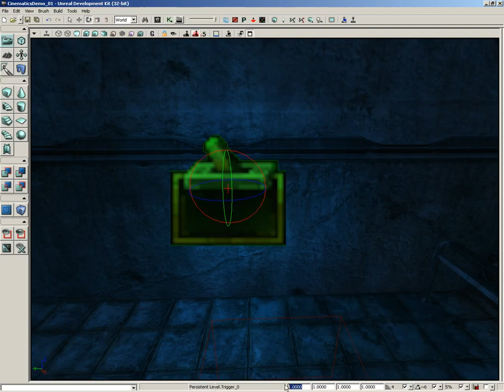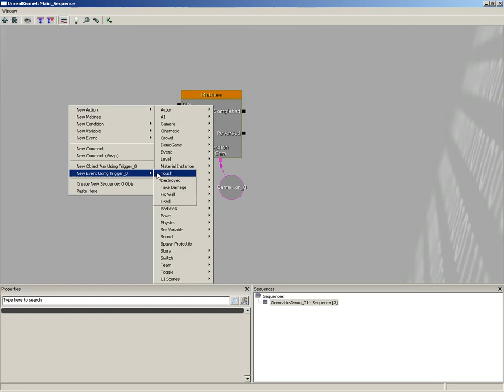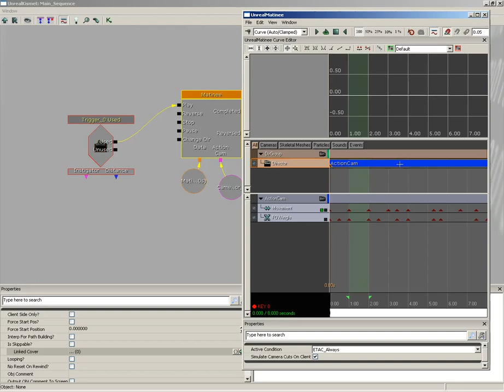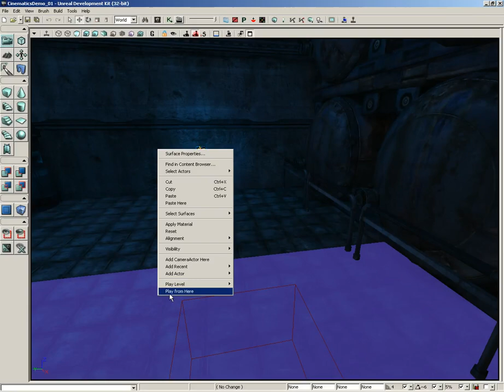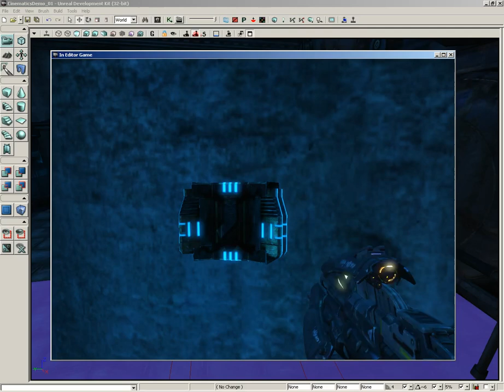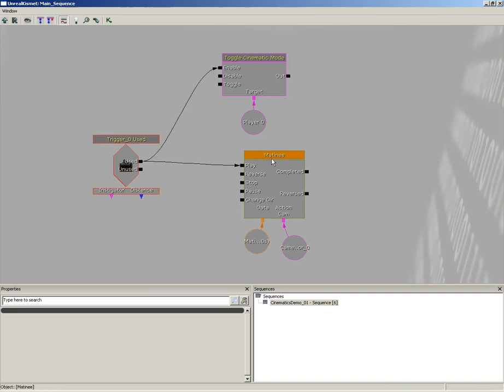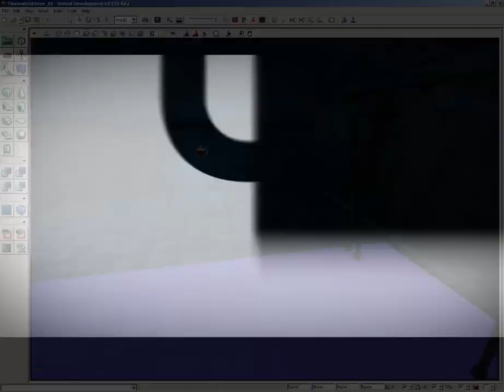O.G. Zak Parrish educates. Cinematics with Kismet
In a time before blueprints, there was kismet